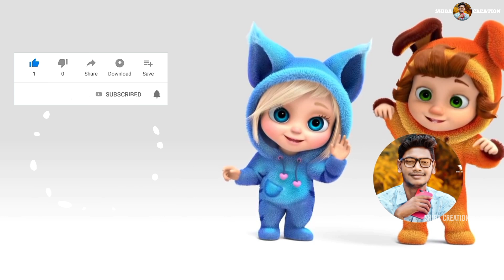Santana || Odia cartoon song || Shiba Creation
Santana This beautiful song by Shiba Creation is beautifully performed by you. Give Shiba Creation a lot of love. May you love always be with us. We will meet you even more beautiful songs in the future.

ପୁଅ ଝିଅର ଫରକ ନ ରଖି ସନ୍ତାନକୁ ଜନ୍ମ ଦିଏ, ସୁଖ ଦୁଃଖ ରେ ସମଭୋଗୀ ହୋଇ ପିଲାକୁ କୋଳେଇ ନିଏ, ଅନାବିଳ ଶ୍ରଦ୍ଧା ବାତ୍ସଲ୍ୟ ପ୍ରେମର ମୂର୍ତ୍ତିମନ୍ତ ରୂପଟିଏ , ଯେତେ କହିଲେ ବି  ଊଣା ହୋଇଯିବ ଆମ ପୂଜାନୀୟା ସିଏ ।

Dj~Artist-Dayanidhi Sahoo

Video Choreography by Shiba Creation

is a use permitted by copyright status that might otherwise be infringing.